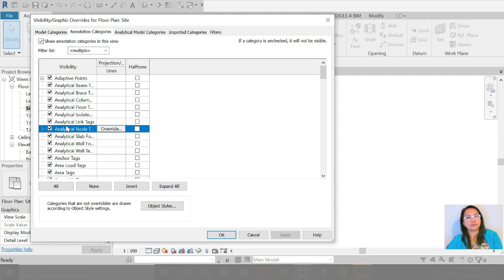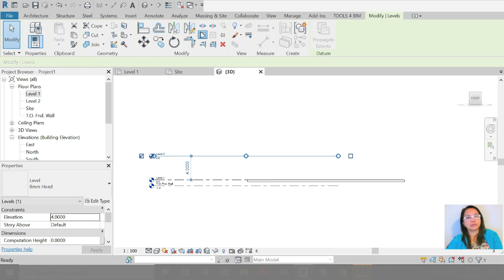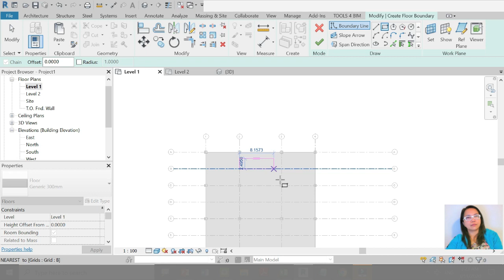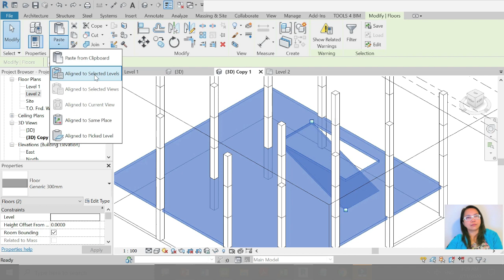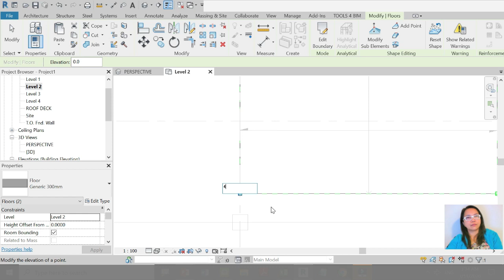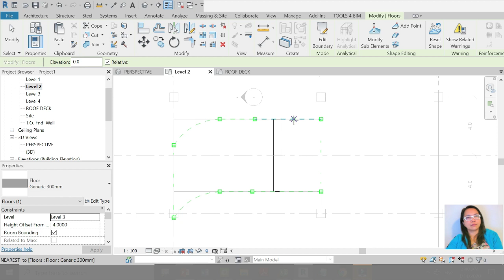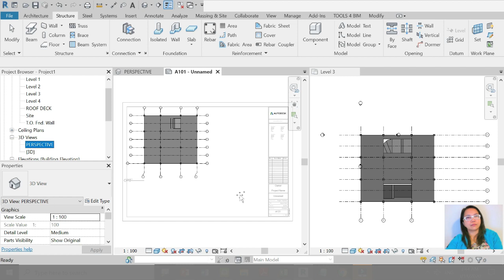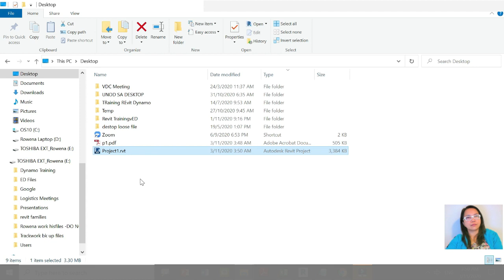TAGALOG VERSION - REVIT TUTORIAL FOR BEGINNERS (COVERED PARKING LOTS)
HELP TIPS:
When using Site Designer to create parking lots, consider the following guidelines:

Parking lot families. Special Site Designer families for parking lots define the pavement depth and material, and the depth of the base and sub-base. See Load Families for Site Designer.
Host lines. Before creating a parking lot, use the Model Line or Detail Line tool to create a closed loop for its host line. The host line represents the perimeter of the parking lot.
Note: Revit splines are not supported.
Create parking lots. Use the Locate Parking Lot tool, and follow the general workflow in Create Site Elements.
Curbs. To create a curb around a parking lot, create the parking lot first. Then use the Locate Curb tool to create the curb.
Islands. First create the parking lot. Then use the Locate Curb tool to create closed-loop curbs within the perimeter of the parking lot. When generating the island, Site Designer adds an infill or capping toposurface. See About Curbs.
Grades. After adding a parking lot, modify it to add or change its grade, catch basins, and grade planes.
Quantities. Use the Site Designer Report tool to obtain base and sub-base materials quantities, as well as the gross surface area and gross volume of parking lots. Use Revit schedules to obtain the total cut and fill for the proposed site.
When creating a parking lot, Site Designer does the following:

Updates the toposurface, cutting the pavement surface depth into it.
Places a new parking lot toposurface.
Assigns the parking lot material based on the selected family.

BIM Only - Premiere